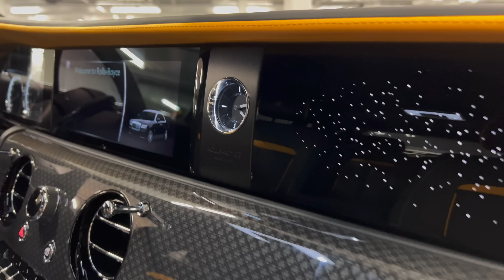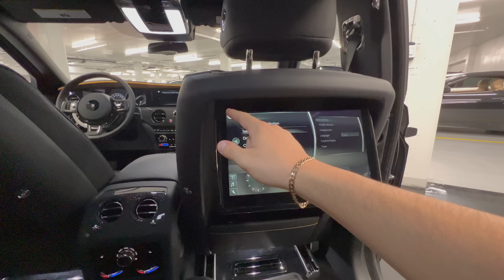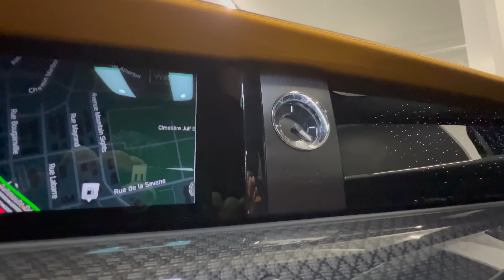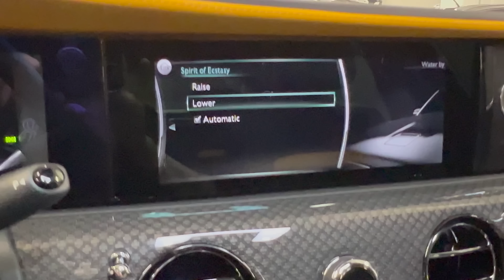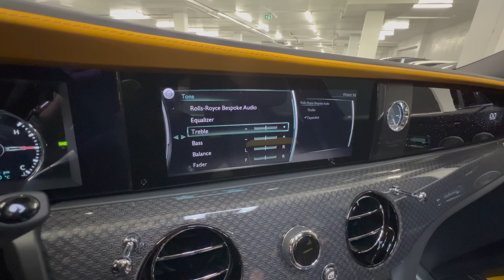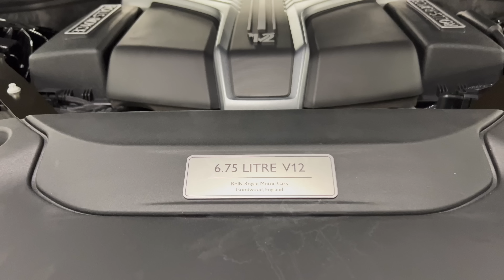2022 Rolls-Royce Black Badge Ghost Lounge Seat - Walkaround in 4k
Car Specs;
Price; $594,244 CAD
X-P2 - Commissioned Collection Exterior Paint
LCP - Single Coachline
R9F - 21" Carbon Alloy Composite Wheel
LCE - Painted Brake Calipers
Z9B - Lounge Seat
4T7 - Front Massage Seats
453 - Front Ventilated Seats
RRS - Shooting Star Headliner
LAS - Coloured Stitching
RU9 - Black Badge Technical Carbon
L1Z - Dynamic Bespoke Clock
L2U - Illuminated Fascia
ZA0 - GHOST Package